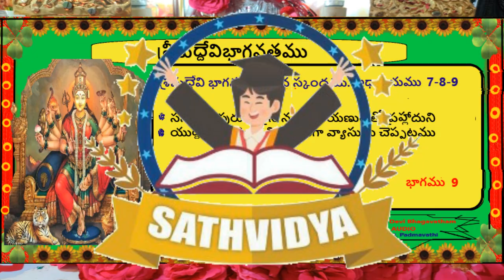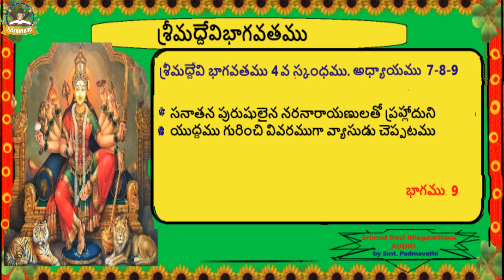4.9 శ్రీమద్దేవిభాగవతము|Srimad Devi Bagavatham |శ్రీమద్దేవి భాగవతము 4వ స్కంధము అధ్యాయము 7-8-9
శ్రీమద్దేవి భాగవతము 4వ స్కంధము 7-8-9 అధ్యాయాలు భాగము 9

సనాతన పురుషులైన నరనారాయణులతో ప్రహ్లాదుని యుద్దము గురించి వివరముగా వ్యాసుడు చెప్పటము

సంక్షిప్త
శ్రీ మద్దేవి భాగవతము
హిందీ మూలము
హనుమాన్ ప్రసాద్ పోద్దార్
చిమ్మన్ లాల్ గోస్వామి
తెలుగు అనువాదము
గుండ్లూరు నారాయణ
గీతా ప్రెస్
గోరఖ్ పూర్ – ఉత్తరప్రదేశ్_273005